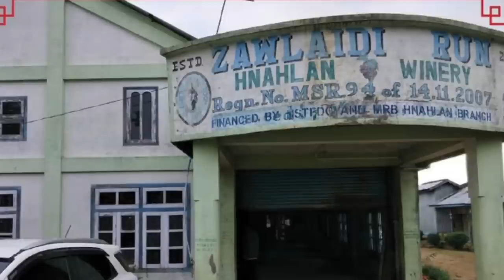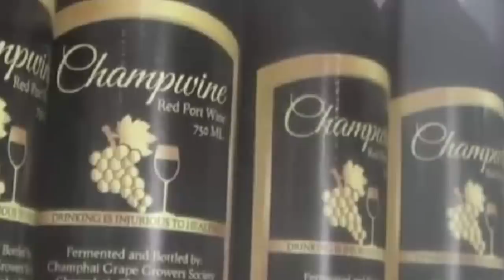Grape chingtute MANGANG AU RÂWL chu le... Sawrkar a chesual?